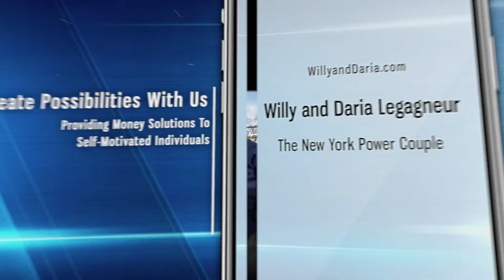Is Fiber Really Important?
Create The Ultimate Lifestyle - 7 DAILY "SUCCESS PROVEN" RITUALS THAT
ALLOWED US TO GO FROM UNAPPRECIATED & OVERWHELMED TO A
OVERJOYED FREEDOM RICH & FULFILLED LIFESTYLE!

Ten steps that will help you have the longest, healthiest life possible:
1. Don’t smoke.
2. Be physically active every day.
3. Eat a healthy diet rich in whole grains, lean protein, vegetables, and fruits.
4. Take plant based supplements.
5. Maintain a healthy weight and body shape.
6. Challenge your mind.
7. Build a strong social network.
8. Protect your sight, hearing and general health by following preventive care guidelines.
9. Floss, brush, and see a dentist regularly. Poor oral health may have many effects. It can lead to poor nutrition, pain and possibly even a higher risk of heart disease and stroke.
10. Discuss with your doctor whether you need any medicine to help you stay healthy. These might include medicines to control high blood pressure, treat osteoporosis or lower cholesterol, for example.

What does Perk Performance do?
* Lowers the number of free radicals inside the body*
* Increases resistance to inflammation*
* Provides optimal nutrition to every major system of the body*
* Reduces heart rate after exercise*
* Helps support normal insulin response*
* Improves blood flow for cardiovascular support*
* Enhances nutrient absorption*
* Aids muscle and joint recovery after exercise*
* Enhances full-body recovery after exercise*

Watch the free video report now to get the truth about the potential dangers lingering
 in your home that are wreaking havoc on your families health...

★Schedule a Free 1 on 1 Strategy Session to help you create the Ultimate Lifestyle.